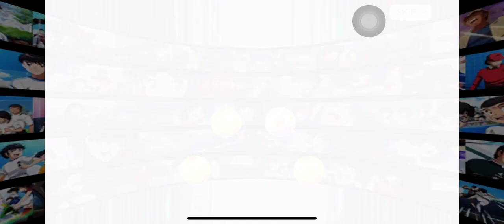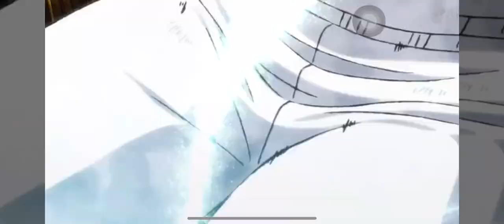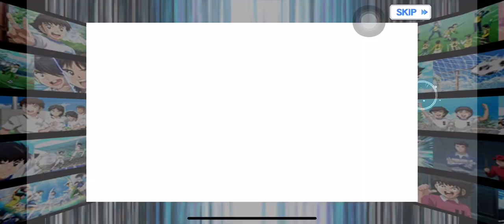Captain Tsubasa Zero (pulling for UR Schneider)